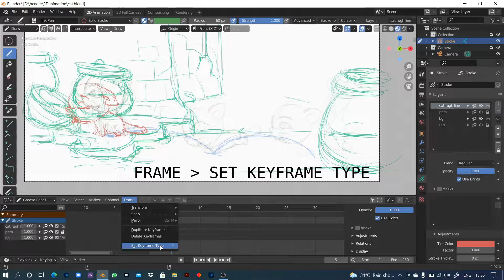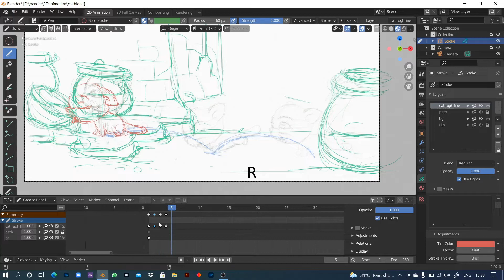keyframe color changing in Blender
This video help for Blender's users